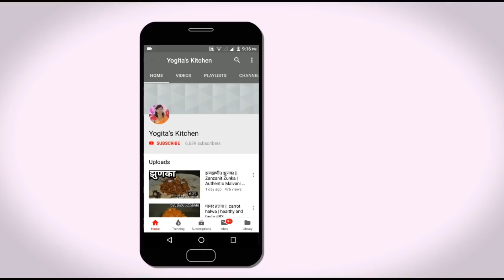मुलांची आवडती चॉकलेट ब्राउनी बनवण्याची सोपी पद्धत || Chocolate brownie with egg | Kids Special #154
Must Watch :-